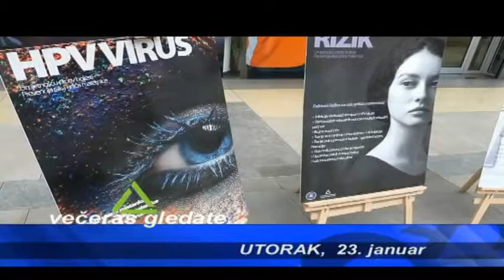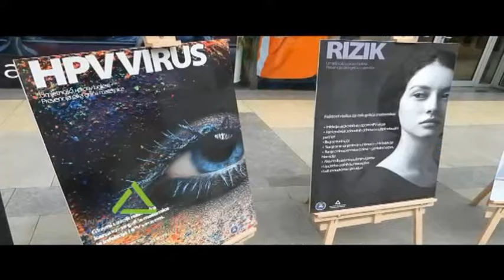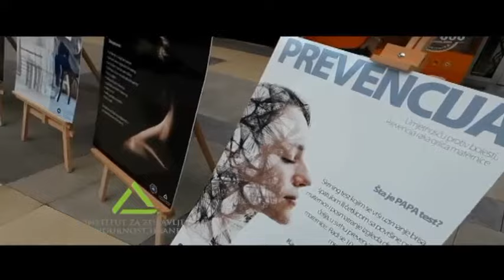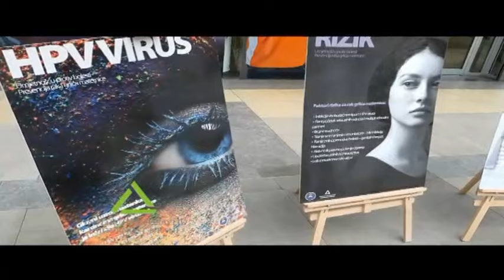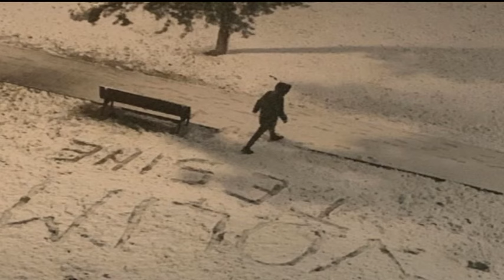REPORTER TVM (23.01.2024.)